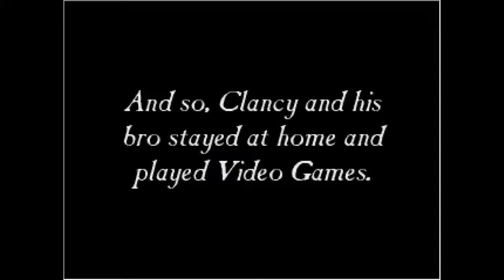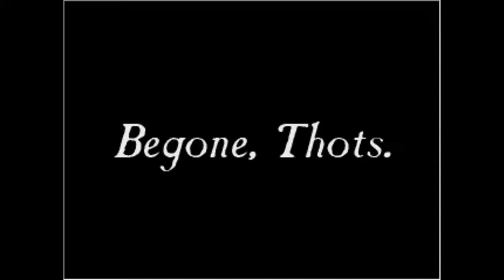Rils Plays Hold My Beer (RPG Maker 2003)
This was one of the better things I've played in recent day.